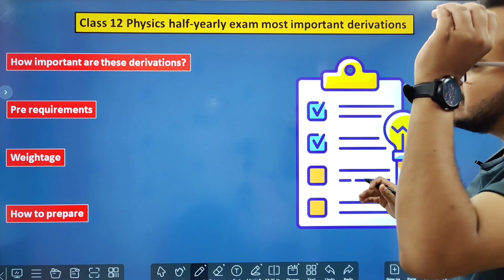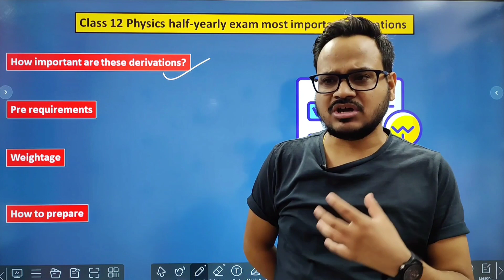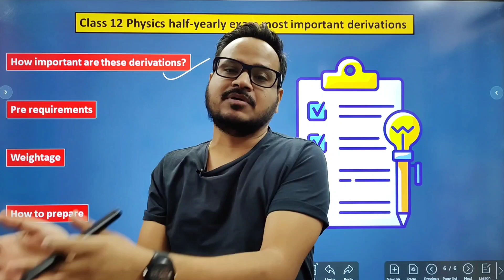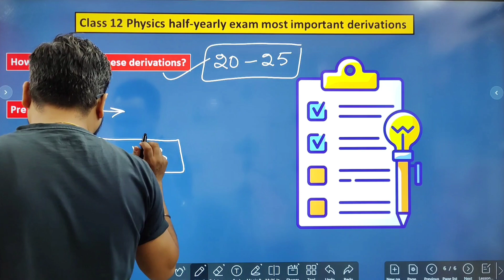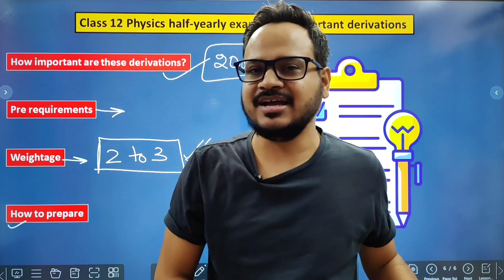Class 12 Physics Most Important Derivations PDF Part 1 | Board Exams 2023 | Book 1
Class 12 Physics Half yearly exam most important derivations. I this video I have shared the most important derivations of class 12 Physics book 1 or volume 1. These derivations are very important for half yearly exam or pre board exam of class 12 Physics 2022-23 session.

✅Worksheet and notes are available on Mandeep Education Academy app.
💥💥RECORDED COURSE FOR CLASS 12 SESSION 2022-23💥💥
This App is built to fulfill all your academic needs and to help you make your Physics your strongest subject.
For any queries:
All the best :-)
💥Important books for class 12:
PHYSICS
✅NCERT Volume 1 and 2
✅S L Arora Class 12 Physics Latest Edition
CHEMISTRY
✅Chemistry NCERT vol 1 and 2
✅Pradeep's new course chemistry
MATHEMATICS
✅Mathematics NCERT vol 1 and 2
✅R S Agarwal class 12
✅R D Sharma class 12
CLASS 12 TERM 1 ALL CHAPTERS